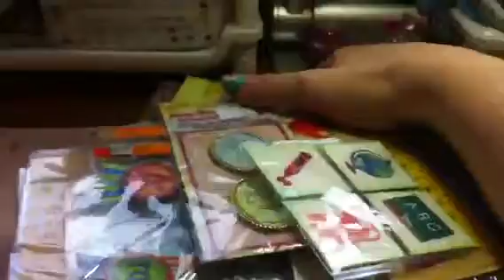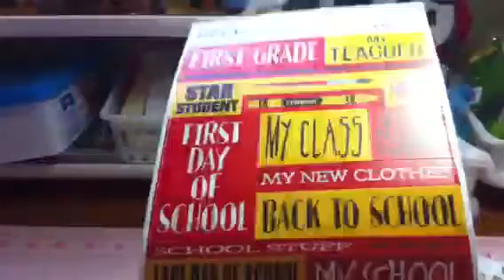Destash sticker lot #3 SOLD